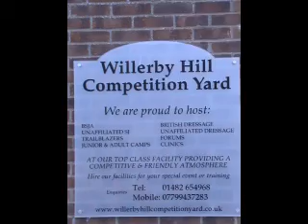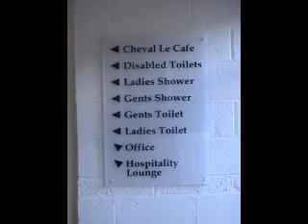Active Rider - Willerby Hill Competition Yard